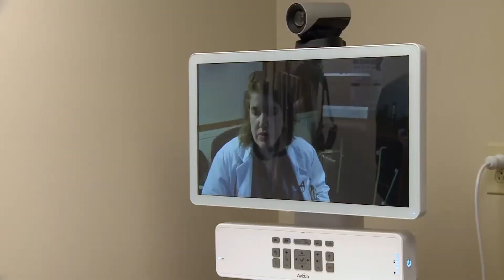Broadband internet access and law enforcement, health care